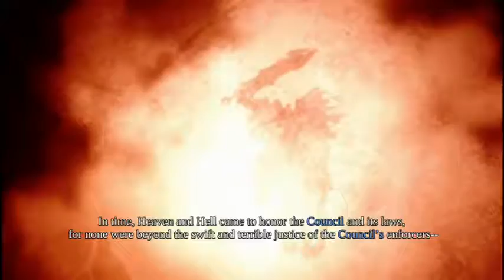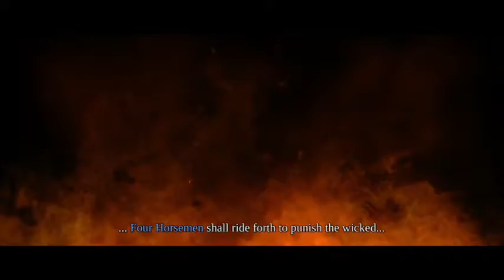Let's Play Darsiders Warmastered Edition part 1 the apocalypse cometh early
the apocalypse has come to earth early and as the armies of heaven and hell uses earth as the battlefield one of the four horsemen War has arrived but he senses something is wrong because the seventh seal was not broken. The Council accuses War of aiding the Destroyer and the dark ones for breaking the sacred covenant, but War denies all Charges and vows to find the one responsible for bringing forth the apocalypse